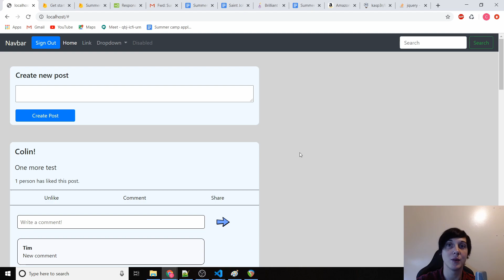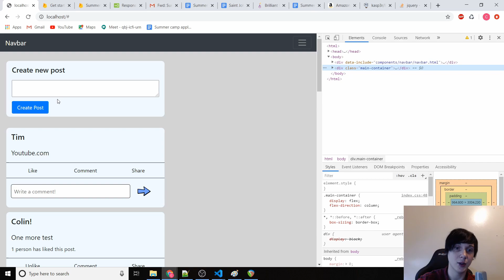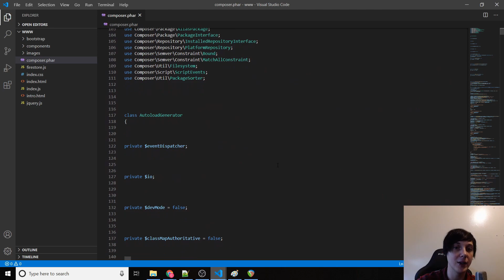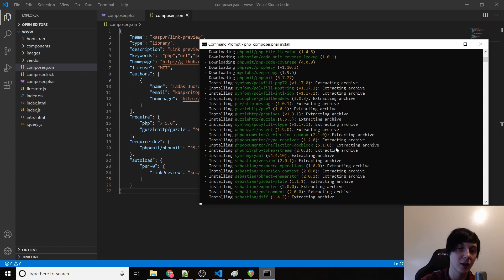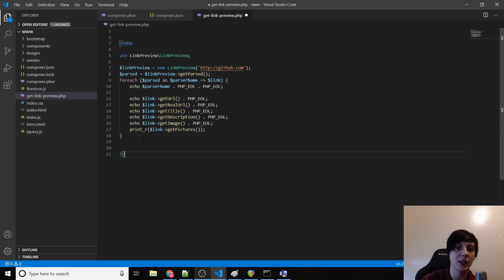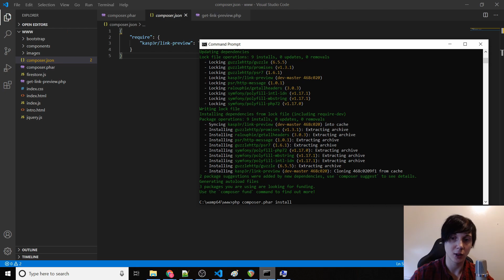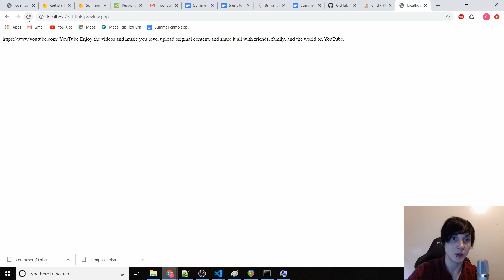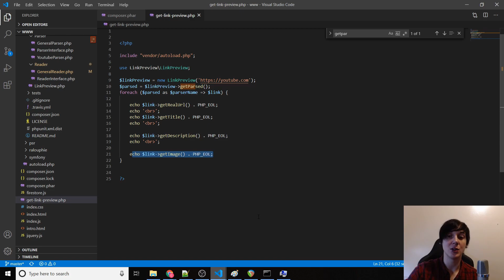Setting Up A Link Preview | Web Development Part 19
Welcome to part 19 of my Web Development course, where we go over basic web fundamentals, and create a blog.